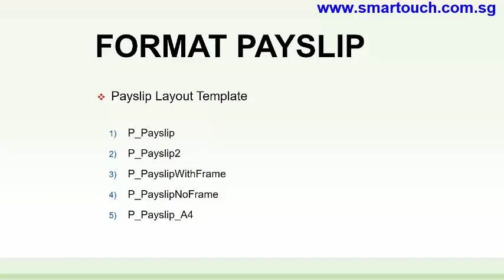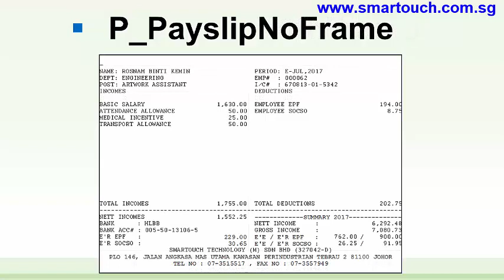Malaysia Payroll Tutorial : How many Payslip format in SmartPay Payroll System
SMART Mypay Payroll Malaysia and HR Software by Smart Touch is a certified payroll software which fulfilled all the standards of payroll calculation set in Malaysia like EPF ,SOSCO, PCB ,TAX ,Tabung Haji ,HRDF Fund which include all payroll calculation such as allowance,tax and EPF contribution calculations,SOCSO calculations ,claims and so on. This turns the traditional manual way of payroll calculation to a new simple and less hesitate way of doing job. With the integration of Time Management System which replace the old and traditional timesheet, this successfully make the whole payroll calculation less time-consuming and easier. Biometrics devices which work together with Time Management System accurately records all attendance of staffs which able to avoid all unnecessary arguments and cheating.